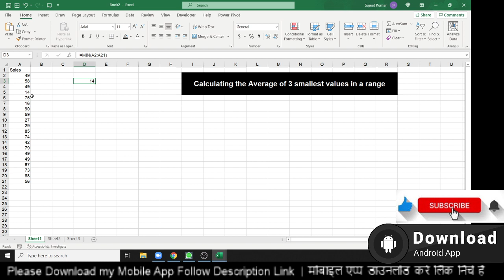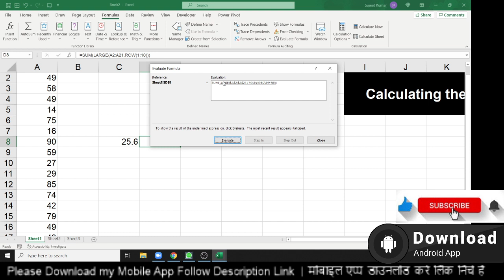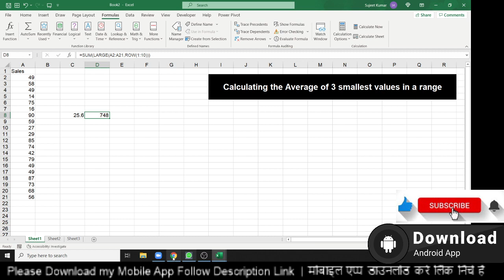Calculating the Average of 3 smallest values in a range